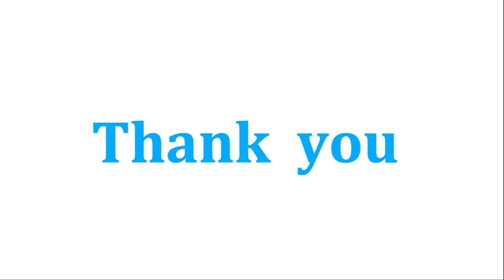Sage's daughter | @EnglishFairyTales | kids stories in english | bedtime stories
kids stories, stories for kids,  bed time stories for kids, babies stories,
kids stories, kids sleep stories, children's stories
Lion and the Mouse in English | English Story | Fairy Tales in English  | Fairy Tales | English Stories  |  @EnglishFairyTales

Sage's daughter

A sage lived on the banks of river Ganga. He was not only a scholar but also had magical powers.
One day he was engrossed in meditation when a mouse slipped out of the eagle's beak and fell into his hands. He had a small tail and black shiny eyes. He liked her very much but before taking her home he transformed her into a girl using magical spells.
He took the girl home and said to his wife – “You always wanted a child, so from today onwards this is our daughter, raise her with complete care and affection.
The sage's wife also became happy after seeing her daughter. She started raising her like a princess. Years pdonkeyed, the little girl grew into a beautiful young woman. When she turned eighteen, the sage and his wife started looking for a husband for her.
The sage said – “My daughter should be married to a person who is the eldest. According to me the sun will be fine.” The wife also agreed. He called the sun down using magical mantras. He asked him to marry his daughter.
But the daughter did not do it in advance. She said – “Father! This is very hot. I will marry someone who is even better.”
The sage became disappointed. He asked Surya to suggest a groom. Surya said – “Who would be greater than the god of clouds, he has the power to stop even my rays.”
The sage called the clouds down and asked him to marry his daughter, but this time again the daughter refused and said – “He is so ugly, I cannot marry him.” The sage asked the cloud god to suggest a good groom. He said – “Wind God will be fine, he even blows me away with his breath.”
The sage called the wind god and asked him to marry his daughter. The daughter again refused and said – “I will not marry him. They don't stay anywhere, they always keep running here and there." The sage asked Pawan Dev – “Can there be a husband for my daughter who is better than you?”
Pawan Dev said, “Mountain God is strong and tall, he also blocks my path.”
The sage asked the mountain god to marry his daughter. The daughter again refused and said – “He is very tall, tough and harsh, I cannot marry him, I want someone better than him.”
The mountain god suggested the name of the rat. He said, “I am very tough, strong and tall, but rats can easily make holes in me too.”
The sage called the mouse, as soon as he saw him his daughter jumped with joy - “Yes father! This is the one I wanted to marry!”
The monk thought - this is called luck. She was a mouse and it was written in her destiny to marry a mouse. With the influence of magical mantras, he turned his daughter into a mouse again.
Rat and mouse got married and started living happily.
Lesson:- No one can change his basic nature.